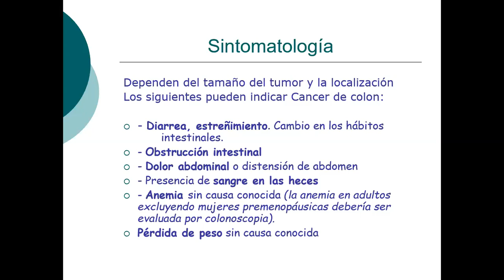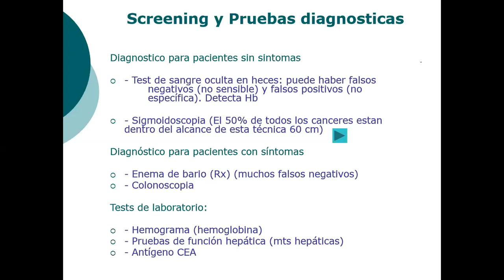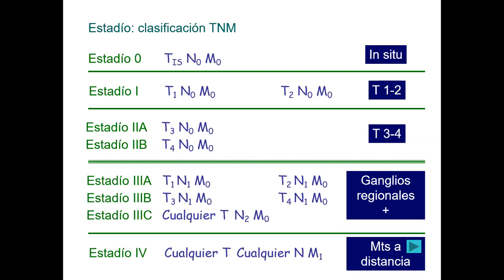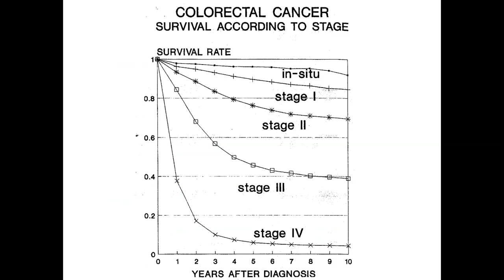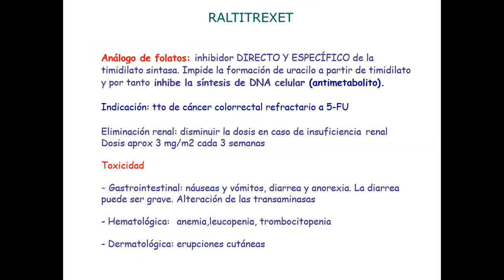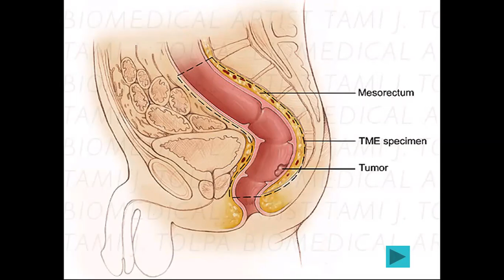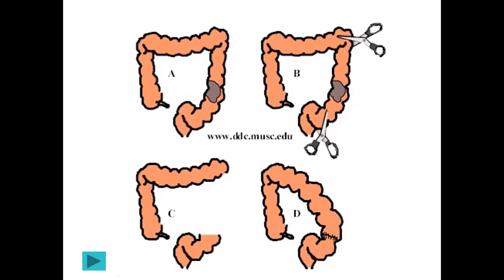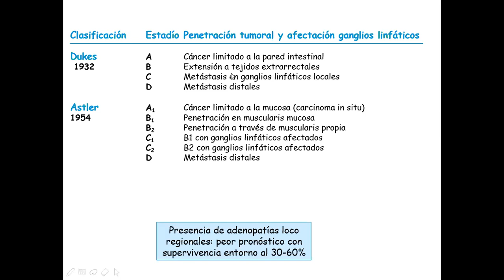CÁNCER DE COLON VIDEOCLASE ZOOM PARTE II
DESCRIPCIÓN DE LA FISIOPATOLOGIA, ETIOLOGIA, FACTORES DE RIESGO, SINTOMATOLOGIA, DIAGNOSTICO Y TRATAMIENTO DEL CÁNCER DE COLON